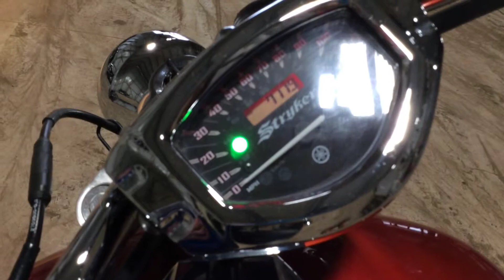2011 Yamaha Motorcycle | For Sale | Online Auction | Repocast.com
2011 Yamaha Motorcycle | For Sale | Online Auction | Repocast.com
Selling via an Online Auction at Repocast.com

Front brake lever end is broken off, fenders are off the bike but included, mufflers missing so exhaust is very loud, tank has small paint chips, runs and looks good